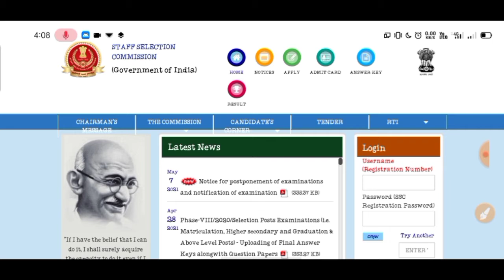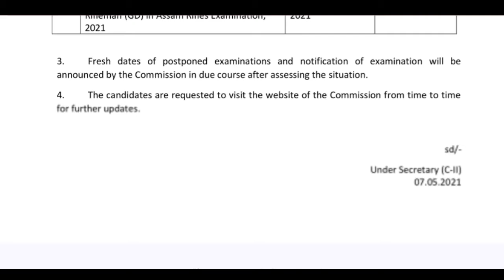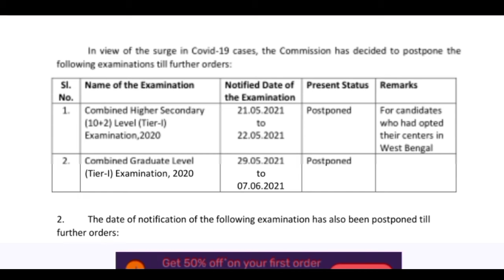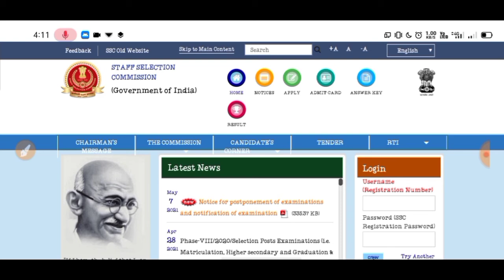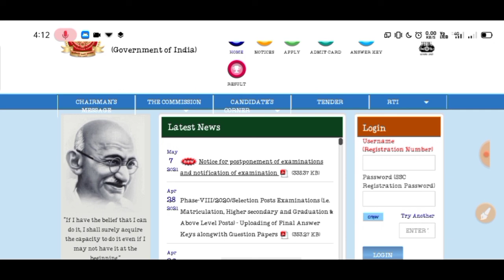SSC GD Vacancy 7 May New Notice जारी // आज 07 May की नई खबर // ssc gd latest news today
Jai Hind
Dosto

Jai Hind
Dosto